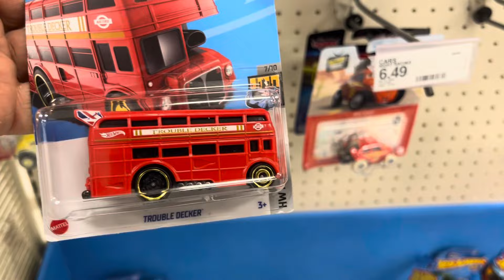Playdays Collectibles Thursday morning Hotwheels hunting at Target. 1.25.24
Good morning and happy Hotwheels Thursday. It’s that time again for Hotwheels exercise and Hotwheels hunting. Safety first and prayers for everyone including my parents. 🚗Playdays Collectibles is now open!. Thank you for your business and support. Don’t forget to visit my YouTube channel